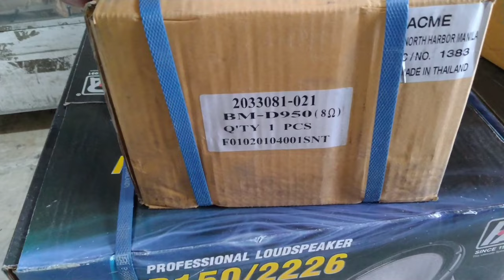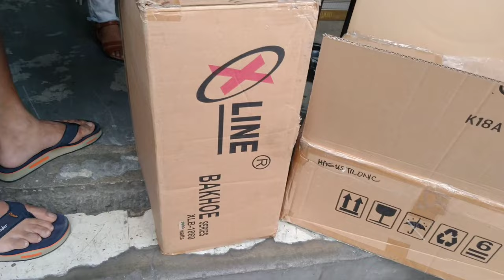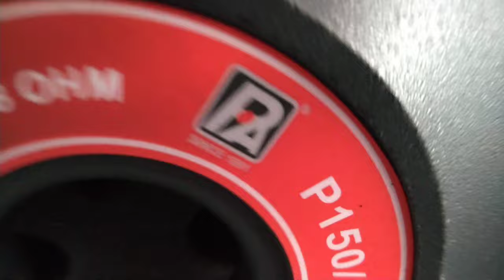XLINE 3000 WATTS SPEAKER & P-AUDIO SPEAKER & TWEETER@electrosoundsanddiy